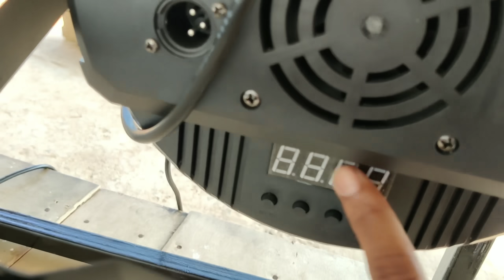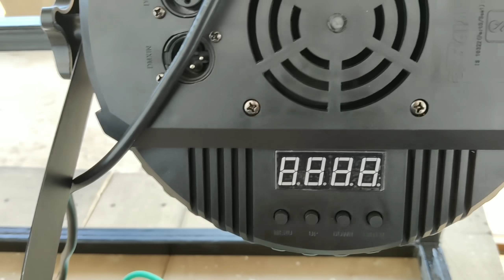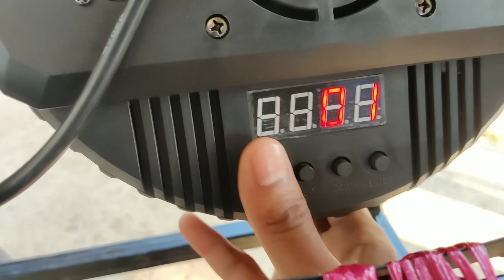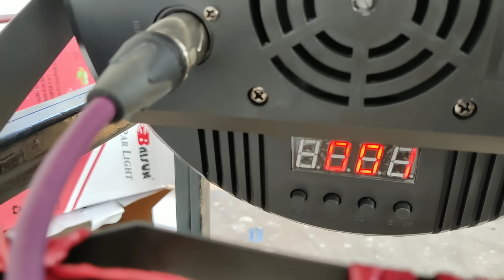Bina Dmx Ke Par Light Kaise Chalay 🤔 Dmx की तरह कैसे चलेगा देखिये Setting | Dj Rock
Bina Dmx Ke Par Light Kaise Chalay Dekhiye Kaise Connection Kare

Es video me aapko bina dmx ke par light kaise chalaya jata hai dekhiye video